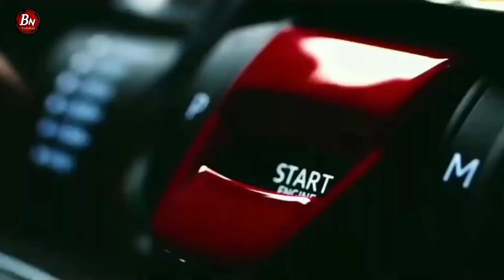pipe wrench use in marathi / पाइप रेंच उपयोग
pipe wrench use
pipe wrench कोण कोणत्या ठिकाणी वापरला जातो
pipe wrench कसा युज करायचा
pipe wrench parts names